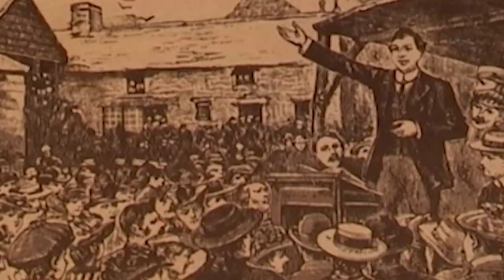Evan Roberts and the First Days of the Welsh Revival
How did the great Welsh Revival begin and spread? This is the story of revivalist Evan Roberts and the spiritual struggle in the first day of the Welsh Revival. From the documentary Great Christian Revivals.

About ByFaith Media:
ByFaith Media is an evangelical media producer formed to share Christ and all His fullness through the media. We produce inspirational Christian books, websites, TV and documentaries. Founded by brothers Paul Backholer and Mathew Backholer.